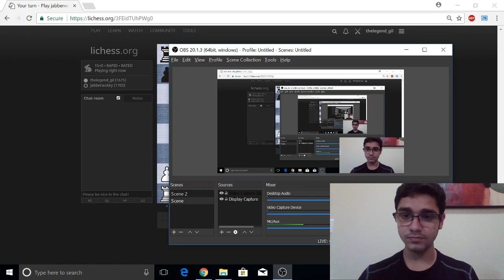Beginner Rapid Chess #1: Sicilian Defense, Kan Variation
This is my first ever youtube chess video. I look forward to making more!

PGN:
1. e4 c5 2. Nf3 e6 3. d4 cxd4 4. Nxd4 a6 5. Nc3 { B43 Sicilian Defense: Kan Variation, Knight Variation } g6 6. Be3 Bg7 7. Qd2 Nc6 8. O-O-O Nge7 9. f3 b5 10. Kb1 Bb7 11. Be2 Qa5 12. Nxe6 fxe6 13. Qxd7+ Kf7 14. Qxb7 Bxc3 15. bxc3 b4 16. c4 Rhb8 17. Qd7 b3 18. cxb3 Nb4 19. Qa4 Qxa4 20. bxa4 Nd3+ 21. Ka1 Nb4 22. Bd2 Nc2# { Black wins by checkmate. } 0-1

I am a 1600 USCF rated player from Houston, Texas. The purpose of this channel is to showcase my thought process in a beginner friendly way in order to help others improve. Thank you for your support.